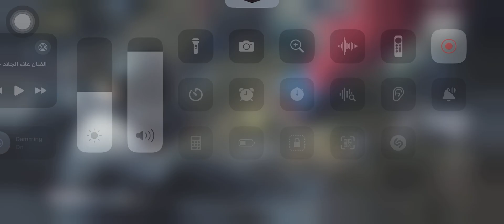Winner winner chicken winner full game pubg part 2